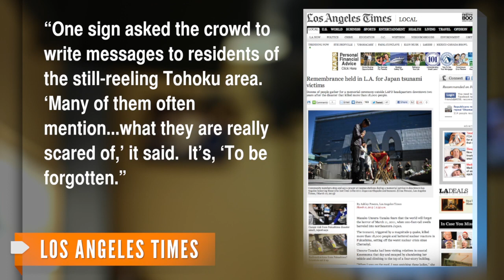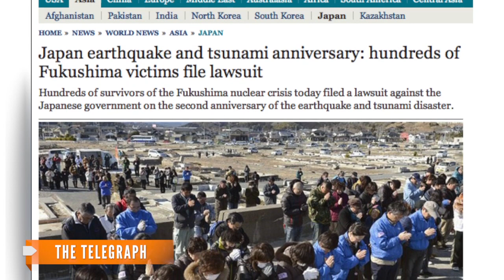Japan Remembers Tsunami Two Years Later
On the second anniversary of the devastating earthquake and tsunami in Japan, people around the world mourn the lost.